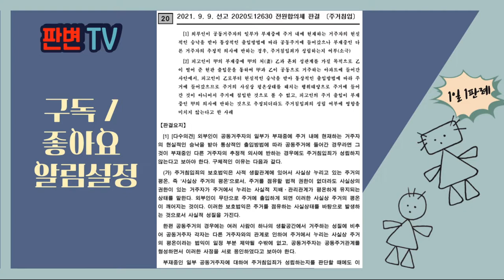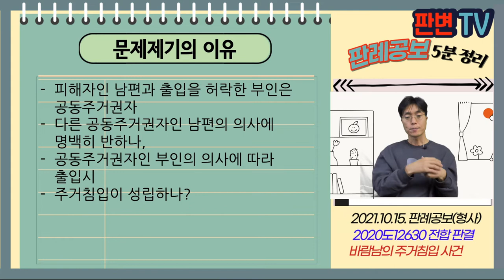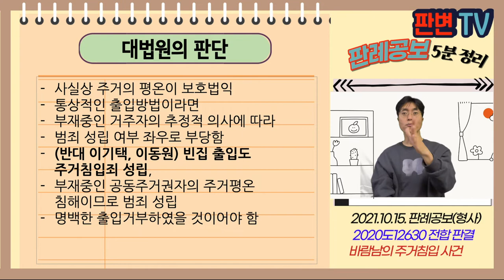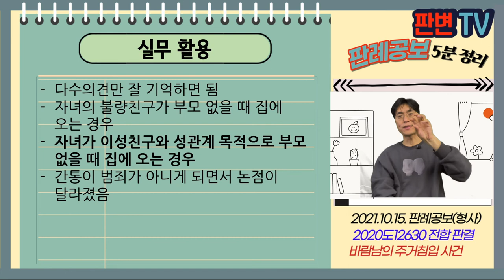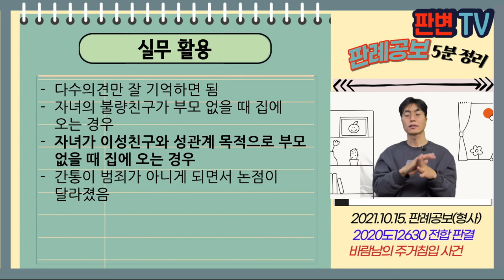바람남의 주거침입 사건 [21.10.15.자 판례공보(형사)]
2021.9.9. 선고 2020도12630 전합판결
주거침입

상고인 검사

상고기각(판례변경)

적용법령
형법
제319조(주거침입, 퇴거불응) ①사람의 주거, 관리하는 건조물, 선박이나 항공기 또는 점유하는 방실에 침입한 자는 3년 이하의 징역 또는 500만원 이하의 벌금에 처한다.

남편이 집에 없는 사이에
부인이 피고인과 혼인 성관계를 위해 집으로 오게 함
부인이 현관문을 열어주어 3회 집에 왔음

피해자인 남편과 출입을 허락한 부인은 공동주거권자
다른 공동주거권자인 남편의 의사에 명백히 반하나,
공동주거권자인 부인의 의사에 따라 출입시
주거침입이 성립하나?

사실상 주거의 평온이 보호법익
통상적인 출입방법이라면
부재중인 거주자의 추정적 의사에 따라
범죄 성립 여부 좌우로 부당함
(반대 이기택, 이동원) 빈집 출입도 주거침입죄 성립,
부재중인 공동주거권자의 주거평온 침해이므로 범죄 성립
명백한 출입거부하였을 것이어야 함

실무활용
다수의견만 잘 기억하면 됨
자녀의 불량친구가 부모 없을 때 집에 오는 경우
자녀가 이성친구와 성관계 목적으로 부모 없을 때 집에 오는 경우
간통이 범죄가 아니게 되면서 논점이 달라졌음